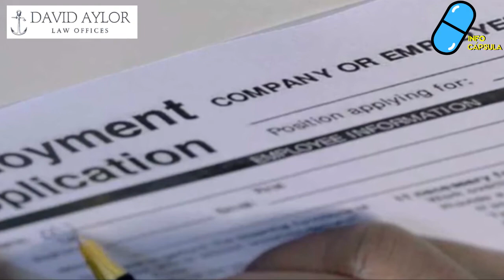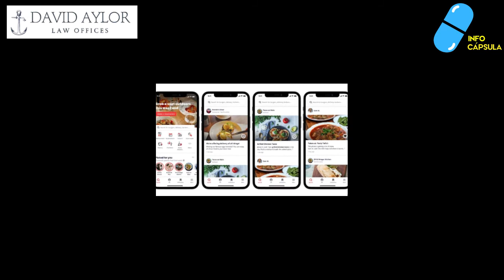Info Cápsula del viernes 08/26/2022￼￼